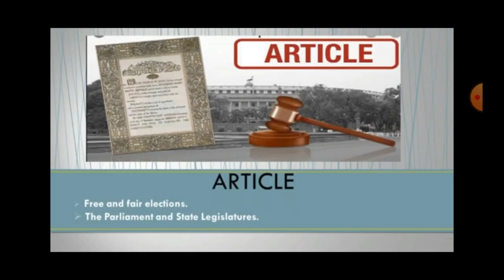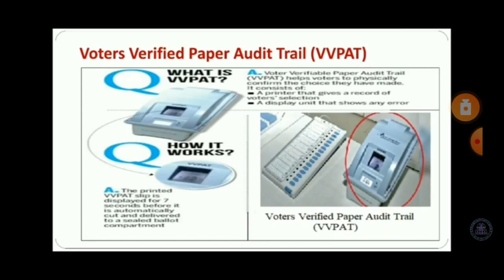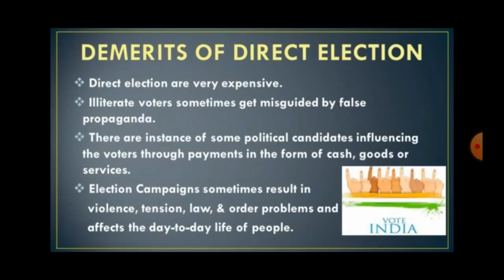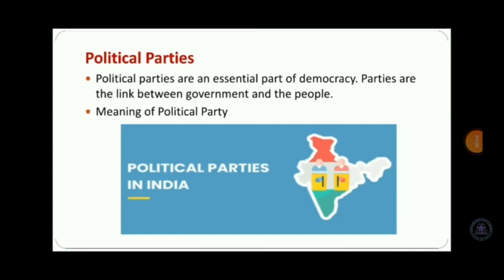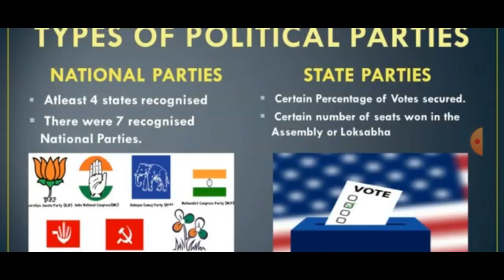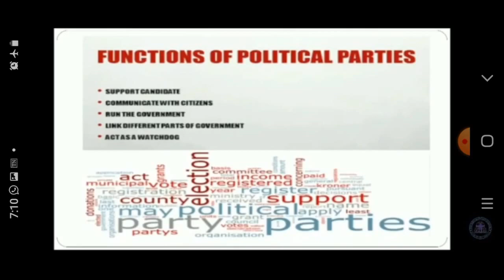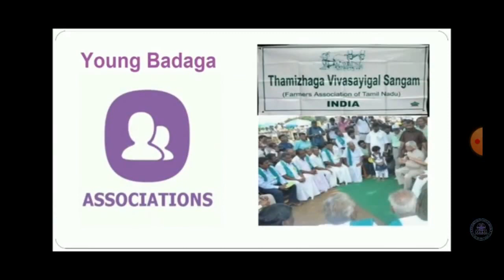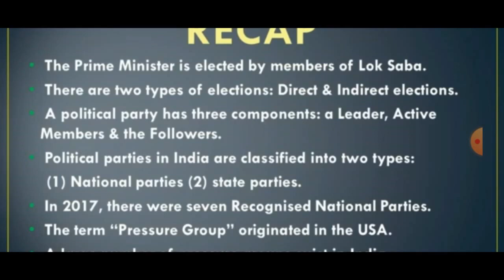IX STD CIVICS UNIT -2 Election, Political parties and pressure groups